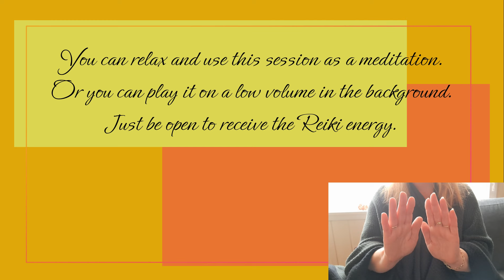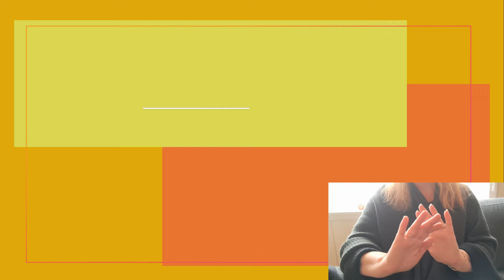Reiki for Inner Child Healing | Timeless Energy Healing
This is a Usui and Karuna® Reiki healing session for inner child healing. This healing is designed to send love, light, compassion, forgiveness, peace and happiness to you and your inner child, and to strengthen your inner sense of love, safety, support and wholeness.

Reiki is never meant to replace medical treatment in any way, shape or form. Always consult your medical doctor for proper medical care and assistance.

Reiki principles:

I will not worry
I will not be angry
I will be grateful
I will do my work honestly
I will be kind to every living thing

Background photo from my garden, taken by me.